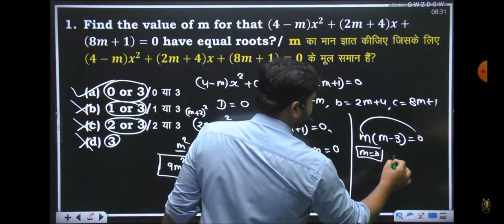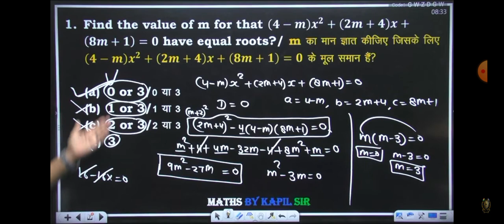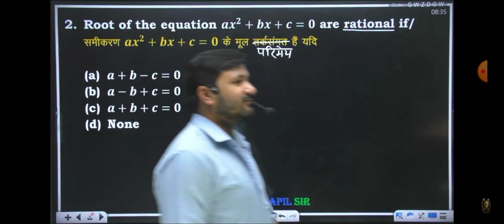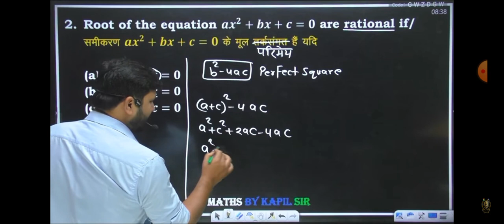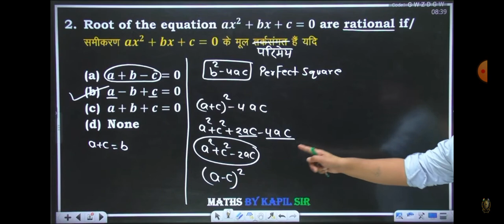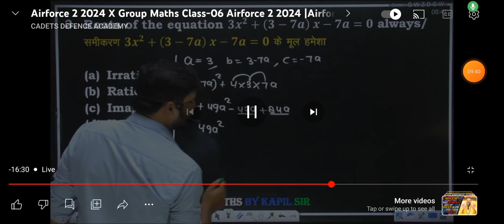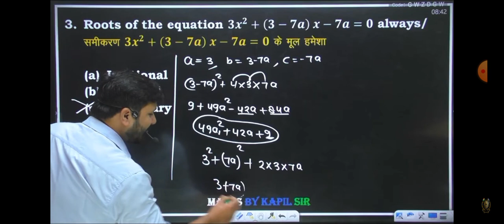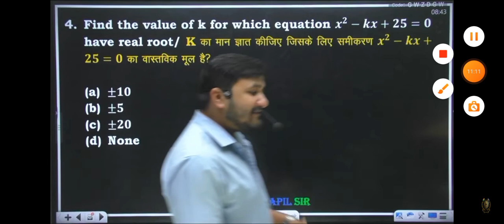Quadratic equation concept 4 math